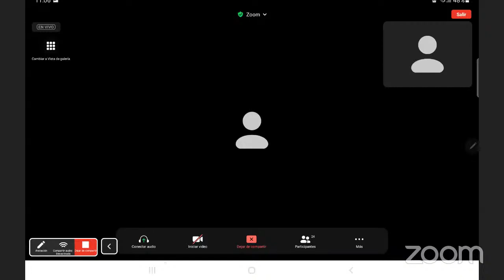032 FS 200 1100 Clase 32 Problemas de entropía y segunda ley de la termodinámica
CURSO DE FISICA 200